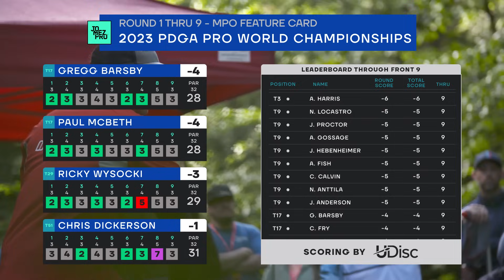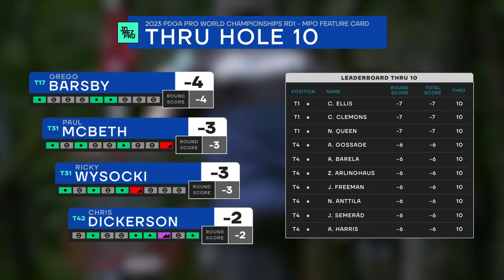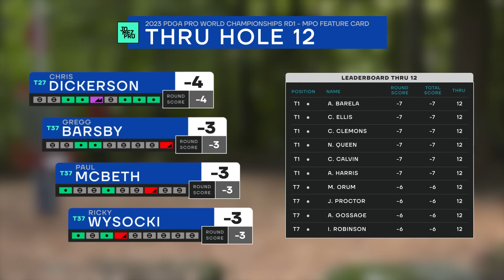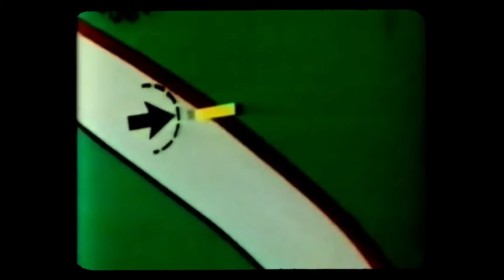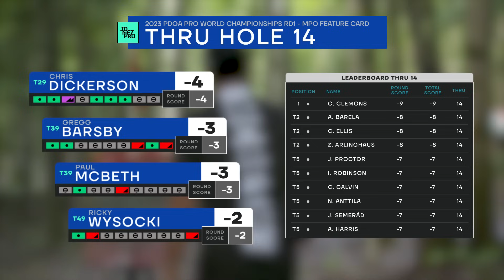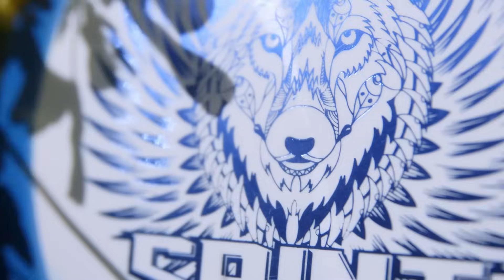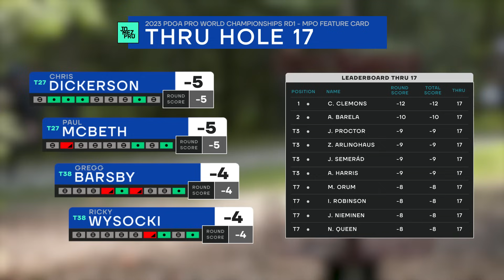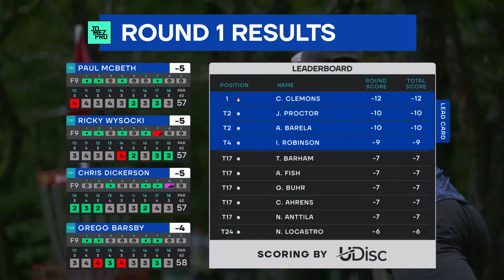2023 PDGA Pro World Championships | MPO R1B9 | McBeth, Wysocki, Dickerson, Barsby | Jomez Disc Golf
Card: Paul McBeth, Ricky Wysocki, Chris Dickerson, Gregg Barsby
Course: Brewster Ridge DGC | Jeffersonville, VT
Big Sexy Barri Commentary: Jeremy "Big Jerm" Koliing, Nate "Sexy" Sexton, & Paul "Uli" Ulibarri

00:00 Start
00:38 UDISC LEADERBOARD
01:03 HOLE 10
04:39 HOLE 11
09:15 HOLE 12
13:36 HOLE 13
17:42 HOLE 14
21:09 HOLE 15
24:34 HOLE 16
27:47 HOLE 17
31:35 HOLE 18
34:36 UDISC LEADERBOARD
35:30 FOUNDERS CLUB LIST